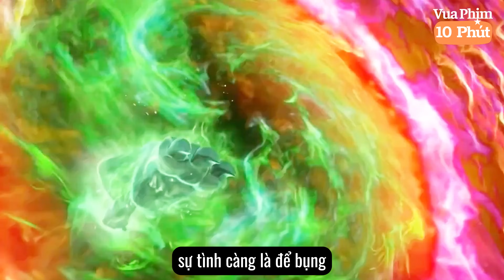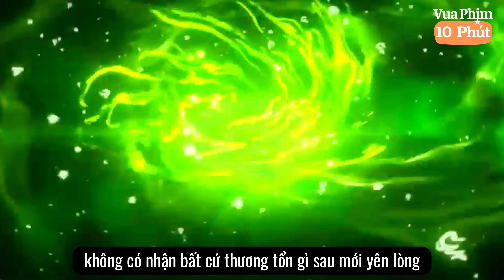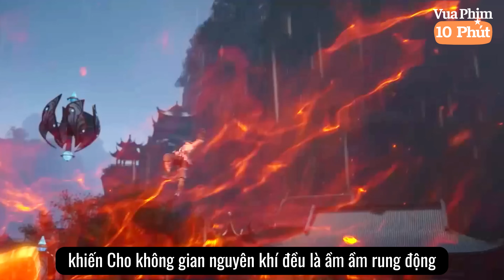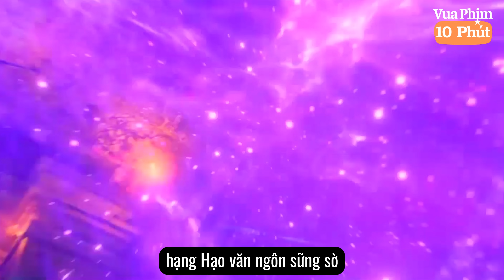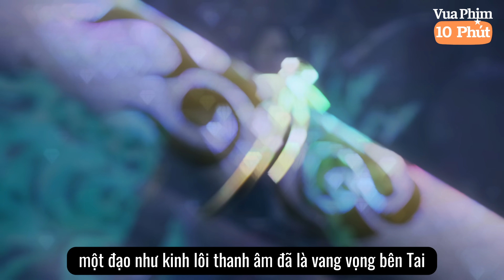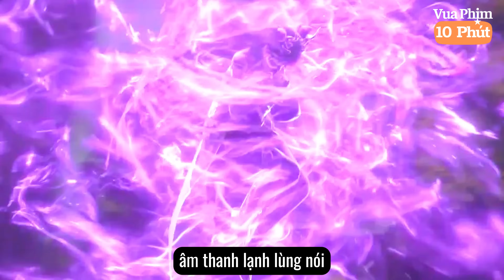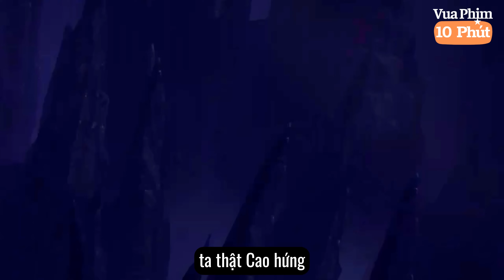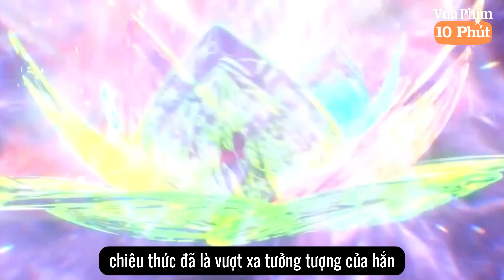🌟 Đại Thiên Thế Giới Tập 79 Full Thuyết Minh | Tiêu Viêm Thôn Phệ Đế Hải Thiên Viêm